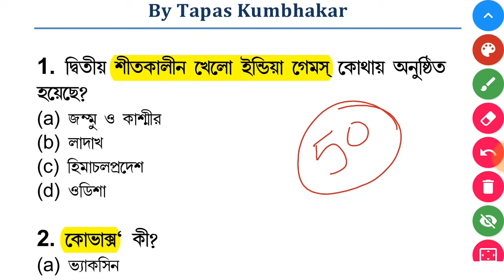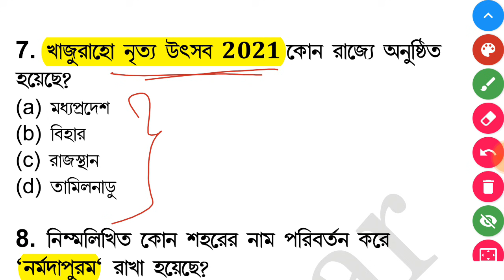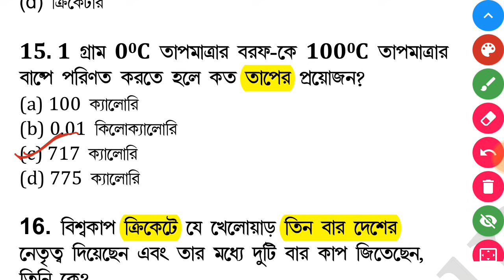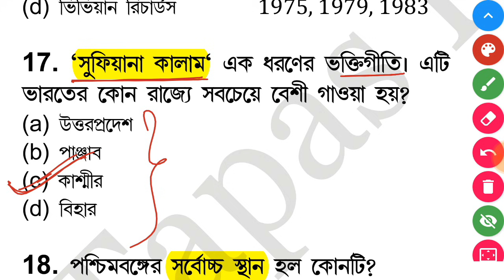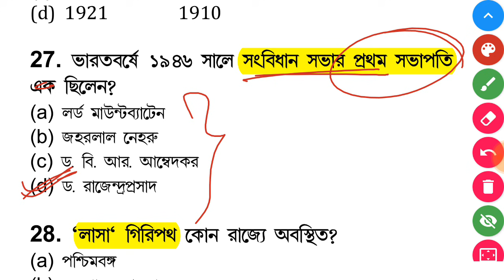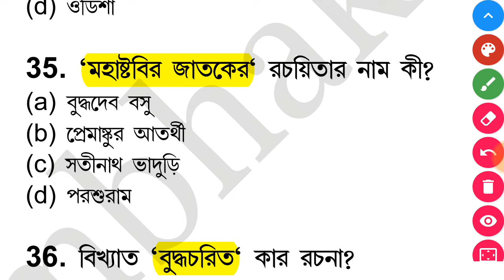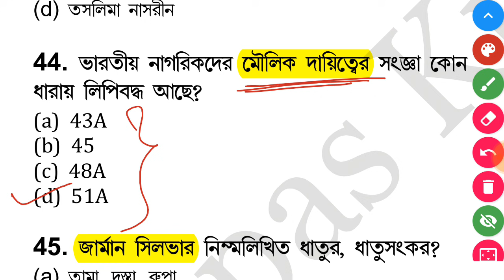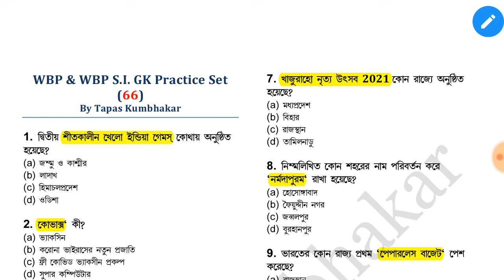wbp exam preparation 2021||wbp previous year questions || wbp gk 2021|| wbp gk questions and answers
In this class you will get 50 syllabus wise questions and answers for wbp exam. This class contains wbp gk practice set, wbp gk practice set 2021, wbp gk class, wbp gk class 2021, current affairs 2021,daily current affairs, wbp current  affairs, wbp current affairs 2021,wbp gk questions and answers which is important for wbpsc, wbp si exam preparation, wbp si gk questions and strictly cover wbp exam syllabus 2021and wbp exam pattern. This is a wbp gk mock test, wbp si mock test, wbp si gk preparation, wbp static gk class.